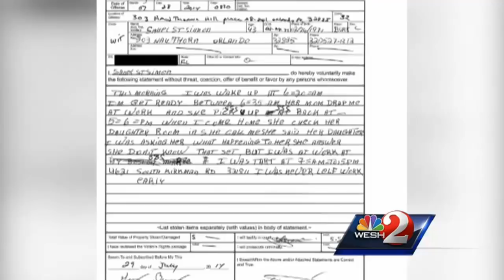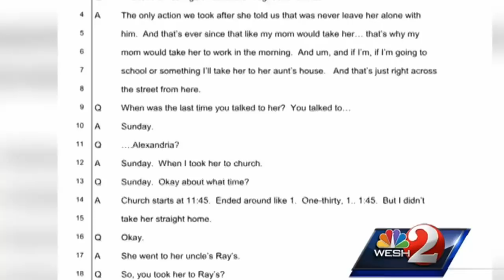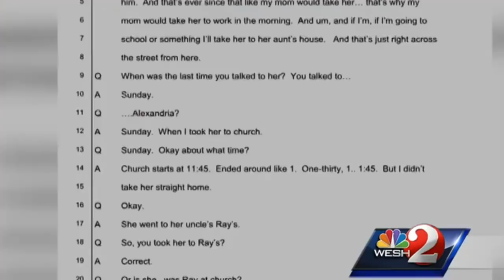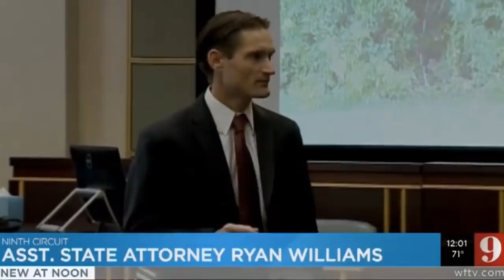SANEL SAINT SIMON TRIAL 👩‍💻 - Case Overview (2018)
Trial began today Feb. 5, 2018.
Sanel Saint Simon is charged with first degree murder for the death of Alexandria Chery, whose body was discovered in July 2014 along a road near the Osceola-Polk County line.
Simon is alleged to have fatally beaten his girlfriend's 16-year-old daughter to death.
Chery’s mother, Rosalie Joseph, returned home the day of her daughter's disappearance to discover a blood-stained teddy bear and a pair of men's underwear that appeared to be Saint Simon's in the girl’s bedroom. There was also an odor of bleach.